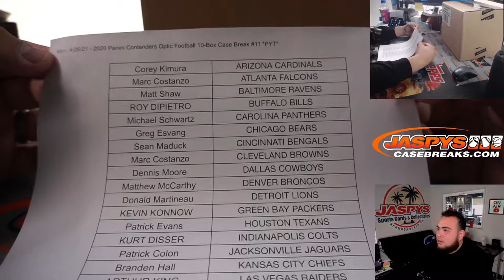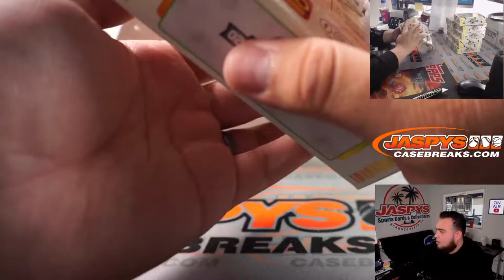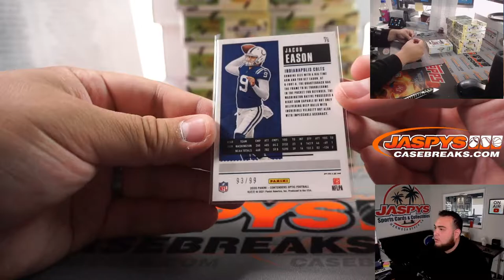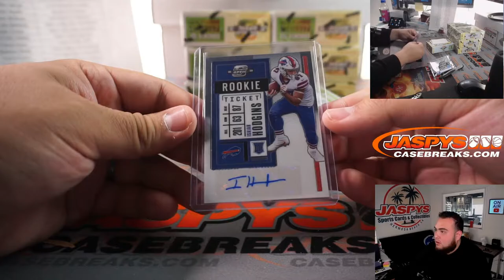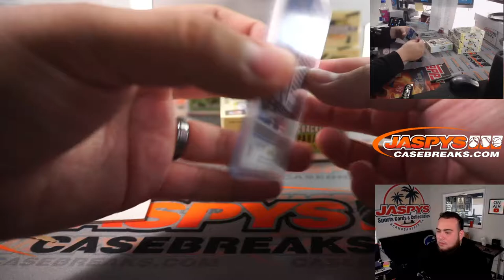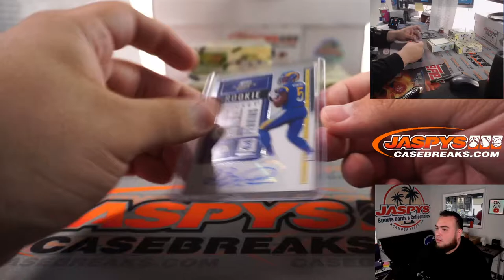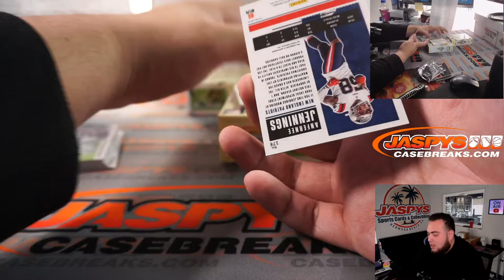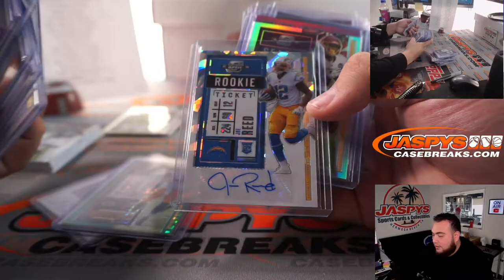Mon. 4/26/21 - 2020 Panini Contenders Optic Football 10-Box Case Break #11 *PYT*